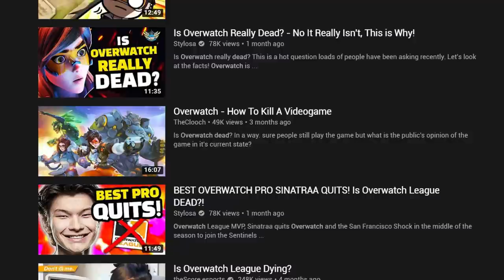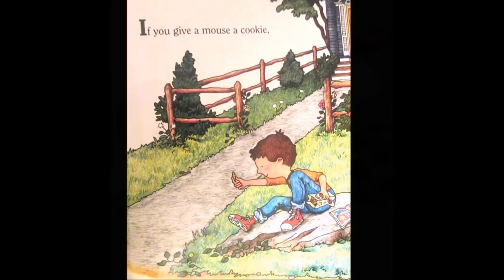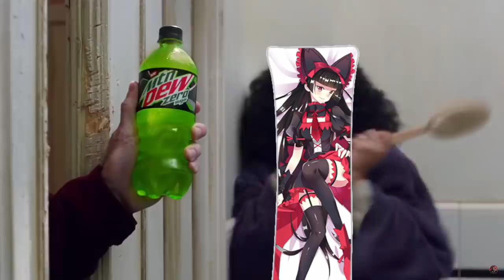The Joy of Addiction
Today, DJ Peach Cobbler examines addiction in video games, and explains how RUINER does it right.  He also finds a way to shit on Blizzard because lootboxes are just plain bad game design.